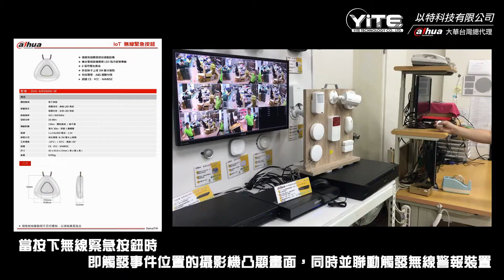IOT 無線防盜警報系統-緊急按鈕